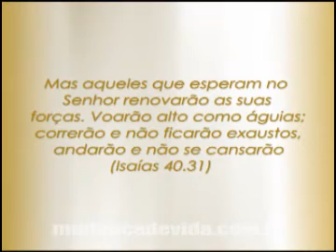Palavra de Vida e Fé -Domingo - 15/01/2012